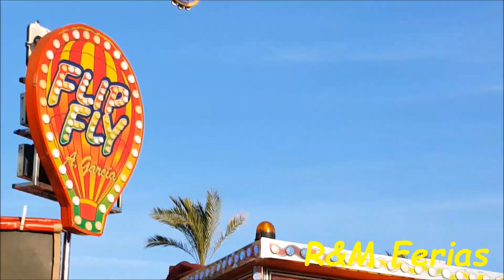Gigant XXL-Feria de Marbella (Málaga) 2018-R&M Ferias.